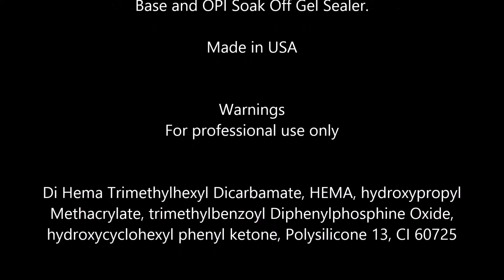OPI Gelcolor Collection Soak Off Gel Lacquer, Funny Bunny